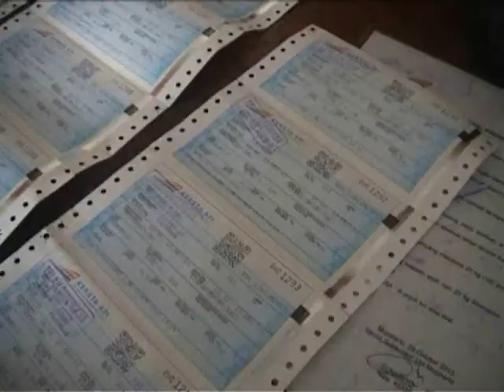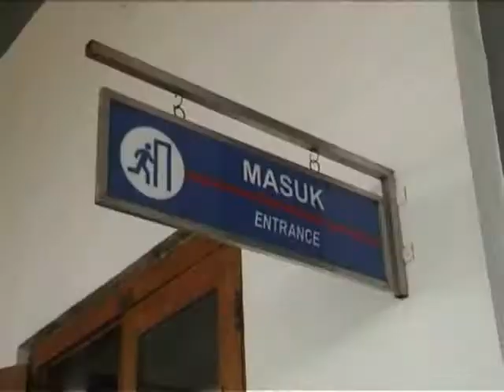Tiket Kereta Api Akhir Tahun Habis Terjual